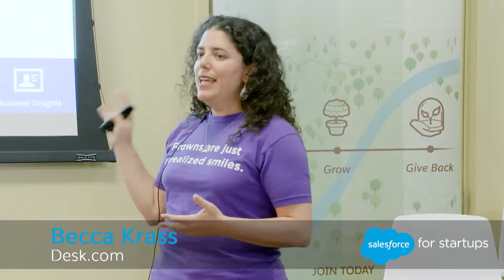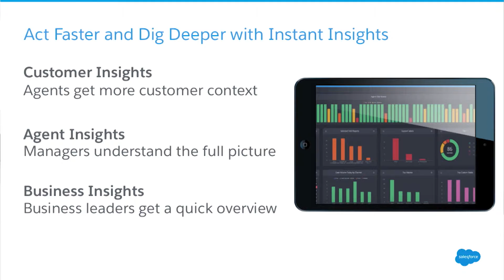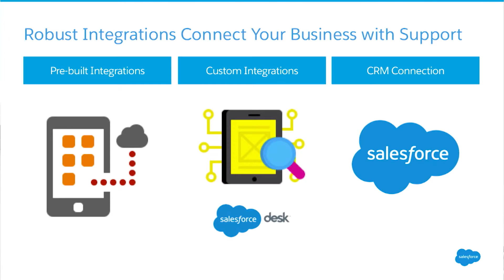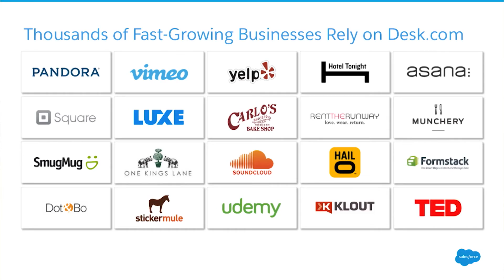CX | Using Desk.com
Manage customer service and deliver personalized support with an out-of-the-box solution. A presentation by Becca Krass, Desk.com.